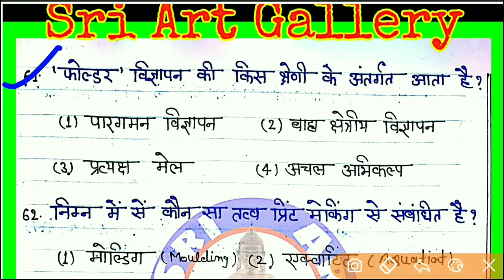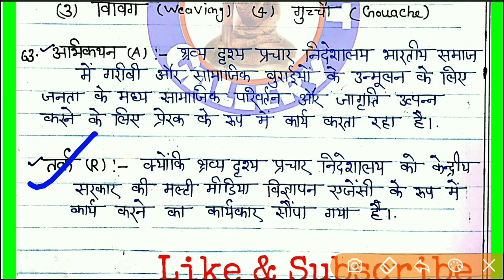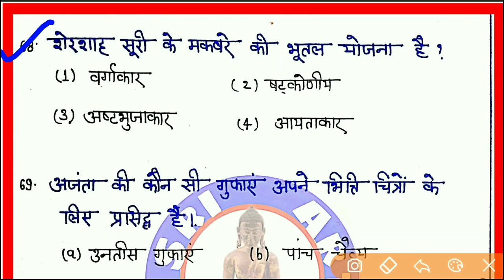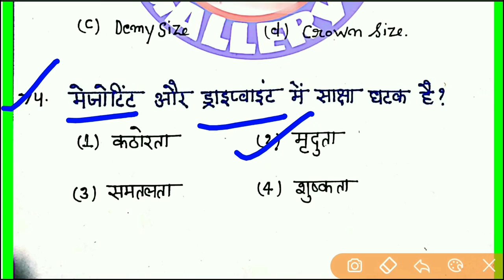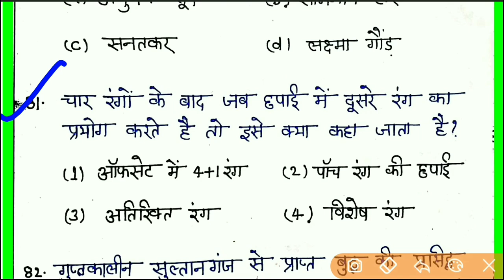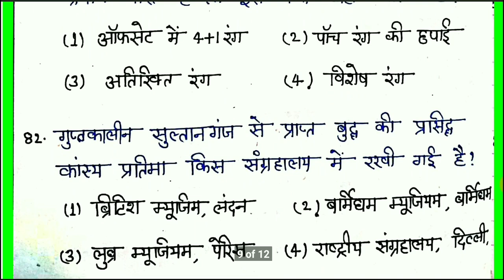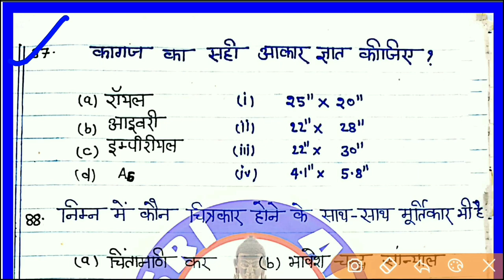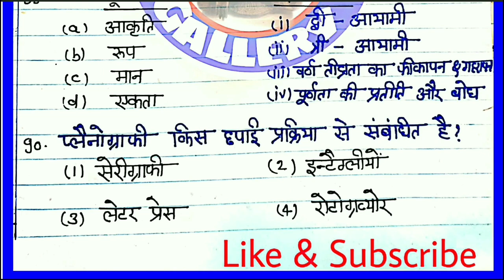NTANETVISULARTREANSWERKEY2019 NTA-NET RE-ANSWER KEY FOR DECEMBER VISUAL ART PAPER-2019